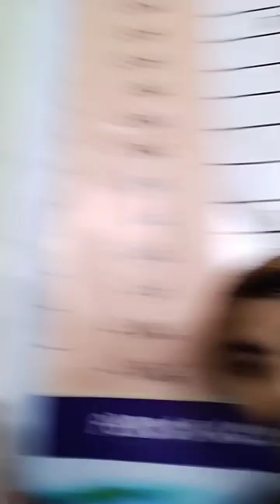tea with kshu wonderful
আসসালামু আলাইকুম
চট্টগ্রামের বিভিন্ন খাবার আইটেম নিয়ে রিভিউ
কিছু করার চেষ্টা করছি লাইক এন্ড শেয়ার